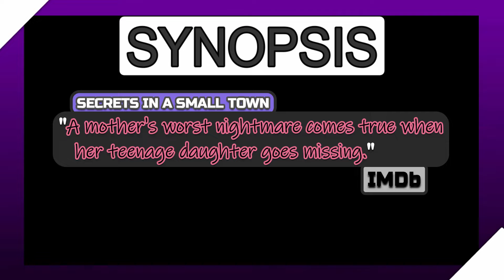SECRETS IN A SMALL TOWN: Trailer #1 Reaction & Review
Today’s Reaction Subject: SECRETS IN A SMALL TOWN (aka NOWHERE and NOWHERE TO BE FOUND) (2019 Television Film)

Synopsis (as of November 15th, 2021):
      “A mother's worst nightmare comes true when her teenage daughter goes missing.”
      --IMDb

My reaction to the first trailer for SECRETS IN A SMALL TOWN, a 2019 MarVista Entertainment television movie.

Content Locations:
1) 2:34 (Reaction)
2) 5:04 (Review)